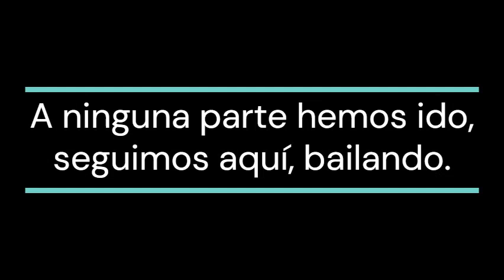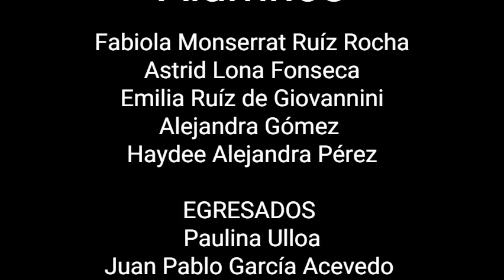Abatí Huayaá Abatí Huayelú (A ninguna parte he ido, a ninguna parte has ido)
Video Baile Moderno VI Muestra de Artes 2020
Alumnos y exalumnos de la Mtra. Adriana Pineda Pérez